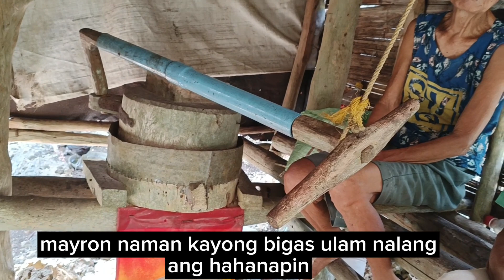MATANDANG MAG-ASAWA NAGTITIIS LANG SA GILINGAN NA BATO?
magasawang nakatira sa bundok nagtitiis lang sa gilingan na bato! ano sekreto nila sa buhay bakit malakas at malusog pa sila

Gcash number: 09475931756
Name: Nemesio oc.

Fb admin: Tata Cristuta
Youtube channel: Bro Tata OC vlogs

Maraming salamat godbless and more power